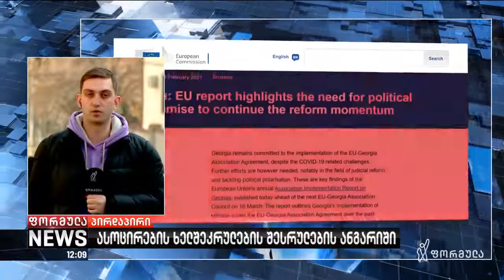ასოცირების ხელშეკრულების შესრულების ანგარიში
▪️  პოლარიზაცია ქართულ პოლიტიკაში და გამოწვევები საარჩევნო და სასამართლოს რეფორმებში - შეფასებები ევროკომისიის ბოლო ანგარიშზე